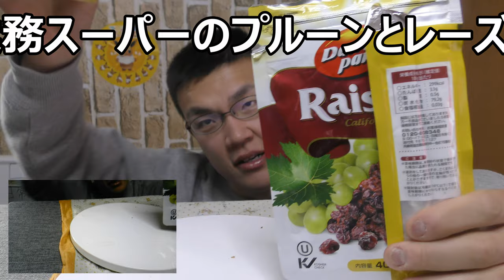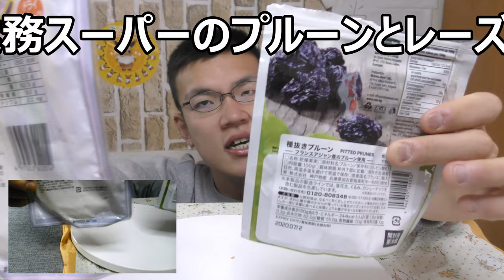業務スーパーのドライプルーンとレーズン食べてみた。甘酸っぱくてじゅわっと広がる～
業務スーパーのドライプルーンとレーズンを食べてみました。プルーンは初体験！！どんな味わいなのかな？
贈り物は此方まで↓
〒153-0042